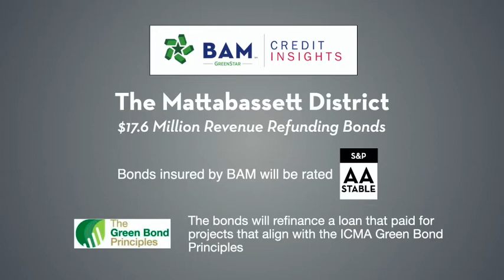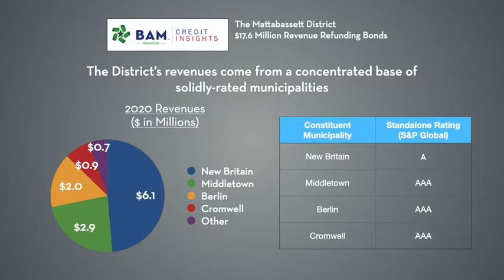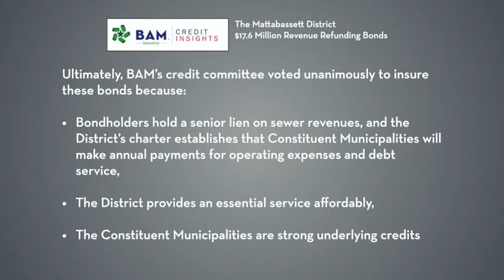A Connecticut Wastewater Treatment District Uses Green Bonds to Keep Costs Low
The Mattabassett District in Central Connecticut is selling $17.6 million of insured BAM GreenStar to refinance a loan that paid for the expansion of its water treatment plant. Learn more from Juliet Stiehl in BAM's latest Credit Insights Video.